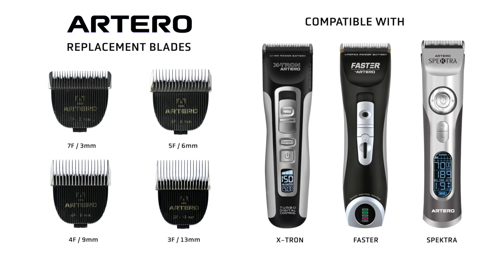Artero Replacement Blades for X Tron Faster Espektra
ARTERO CLIPPER STANDARD BLADE 1MM FOR X-TRON, SPEKTRA, ENERGY, FASTER.
Artero Blade for X-tron, Energy, Faster & Spektra Clipper.
Professional hair cutting machine with 5 operating speeds corded or cordless.
Faster with more autonomy and more comfortable.

Characteristics:
LCD Control System: Indicator of remaining usage time.
Speed ​​and oil control.
Lithium-Ion battery.
Speeds:
1st speed: 5,000 Rpm.
2nd speed: 5,500 Rpm.
3rd speed: 6,000 Rpm.
4th speed: 6,500 Rpm.
5th speed: 7,000 Rpm.
Cutting heights:
With direct blade: from 1 to 1.9mm.
With reclaces: 3, 6, 9, 12mm.
Up to 5 hours of use and with only 3 hours of recharge.
Compatible with: X-tron, Spektra, Energy, Faster Clippers. 1mm.
Smooth finish teeth for safety. Standard blade.